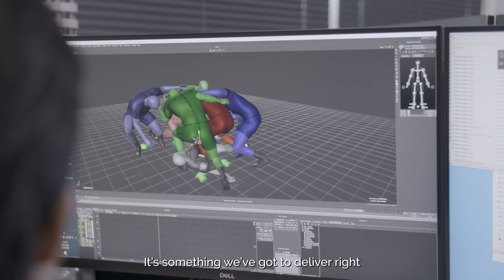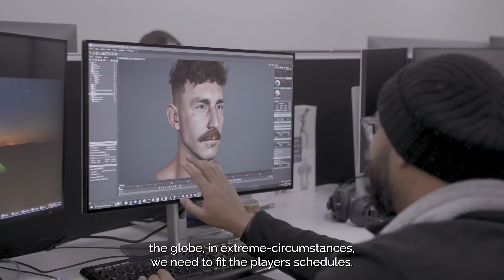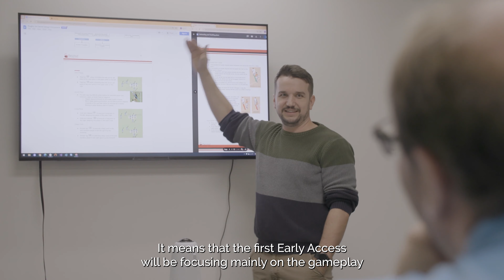Rugby 25 [PS4/PS5/XOne/XSX/PC] Dev. Diary: Early Access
From club sides through to the world’s biggest international tournaments, every detail in Rugby 25 has been meticulously crafted to bring the excitement and intensity of the sport to your hands.

Rugby 25 is in development for PS4, PS5, Xbox One, Xbox Series X|S and PC (Steam) and is scheduled after the Early Access process is complete.